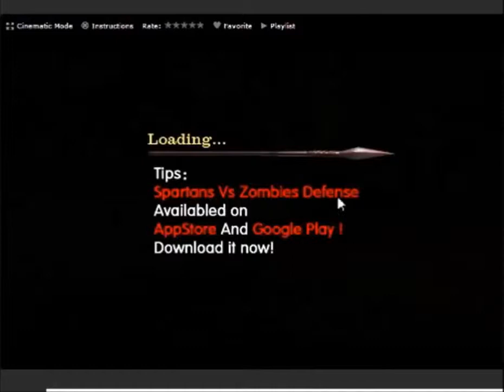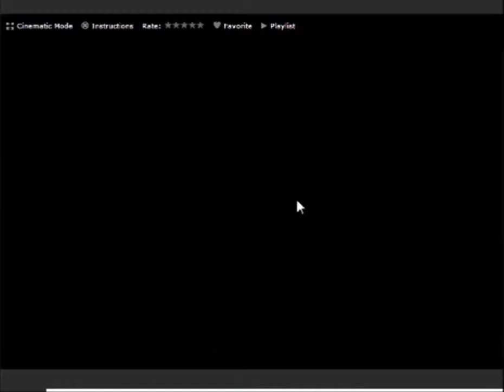Spartans VS. Zombies Defense Part 2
From the Wave 8 to 15.